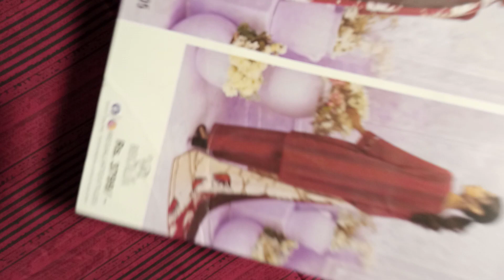December 27, 2023